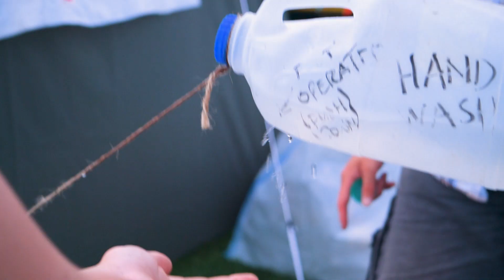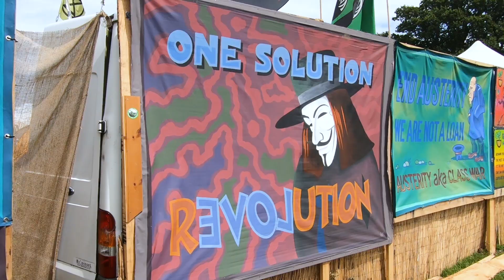Green Gathering 2019 Official Video || E.N.D Productions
“A place to feed your soul and colour your imagination” – Permaculture Association

“Quite simply the best thing you could do next summer” – Inspire Create Educate

"A no-brainer for a stay-cation with an awesome twist" – A Pleasant Chaos

“Inspiring and modern with a refreshing old school edge” – eFestivals

Green Gathering is a festival beyond hedonism powered by wind, sun and people where for four days dreams of low impact living, co-operation and community come true. It’s a festival that can change minds and lives.

2020 line-up includes Mobius Loop, Indian Man, 3 Daft Monkeys, Great Big Feet, One Eyed God, Edd Donovan, Funke & The Two Tone Baby, Smiley & The Underclass, Mischa & His Merry Men, Keepers Brew and many more...

Want to trade, volunteer, perform or otherwise get involved? Here's everything you need to know